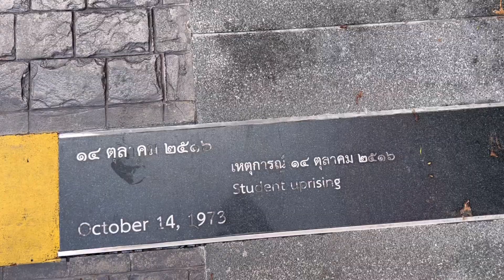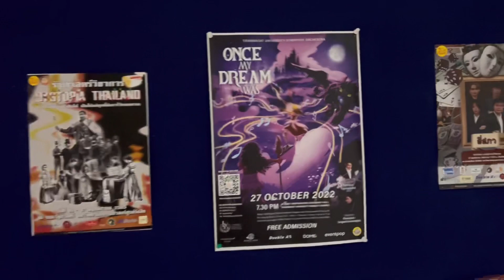Open House TU 2022 พาไปดูสภาจำลอง คนเยอะจนขนลุกกกก!!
วันที่ 17 พ.ย. 2022 มีโอกาสไปร่วมกิจกรรม Open House ที่ธรรมศาสตร์ เป้นครั้งแรก พาไปดูสภาจำลองที่จัดเป็นปีแรกด้วย / สนุกมาก ร้อนเกิ้นไปด้วย
00:00 highlight
00:15 เปิดคลิป
01:31 เดินไปห้องการแสดง
02:48 หน้ารูปปั้นอาจารย์ป๋วย
03:09 สำรวจทางเดิน
04:41 ห้องสภาจำลอง
05:58 จบการแสดง
06:24 สรุปจบ
06:48 บรรยากาศเพิ่มเติม

ทั้งหมดถ่ายคลิปด้วยมือถือเครื่องเดียว
Credit
 Producer : mark
 Creative :Mark
 Edit : Mark

 Video : Mark
 Script writer : Mark
 Graphic : Mark

 Camera Gear
iphone13promax
สนุกกับการดูคลิปนะ พบกันใหม่คลิปต่อไป